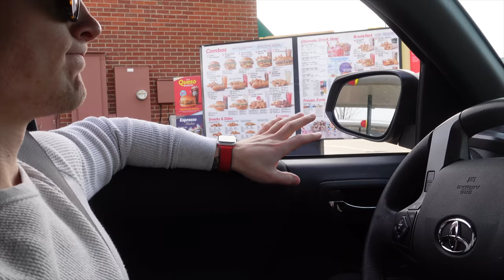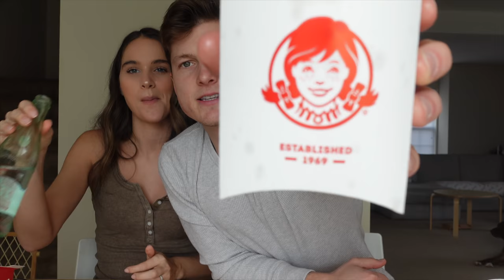ULTIMATE FRENCH FRY TASTE TEST! | The Herbert's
In today's video, we rate fast food french fries! This was the ULTIMATE  taste test and you will not be disappointed!

Follow us and be part of the Herbert Fam!